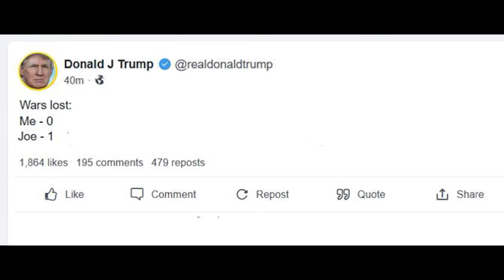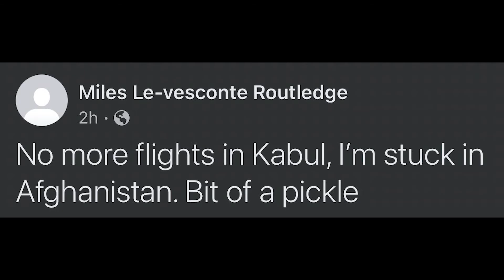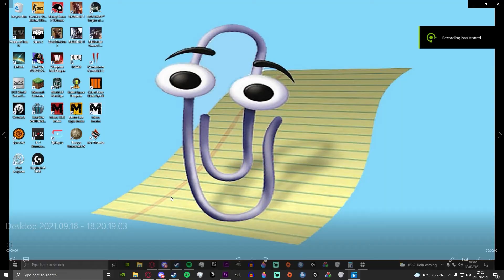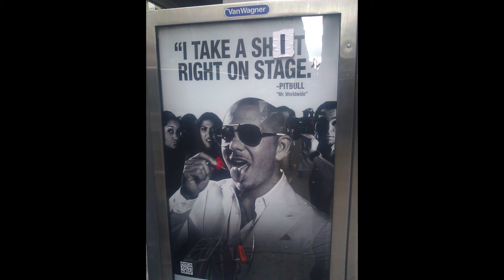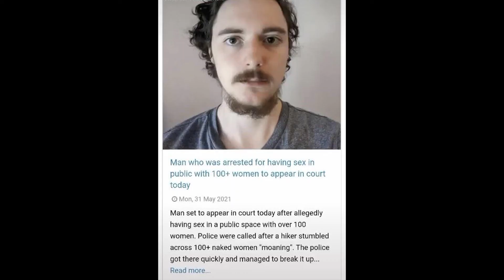Funny 6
Justin trudeu